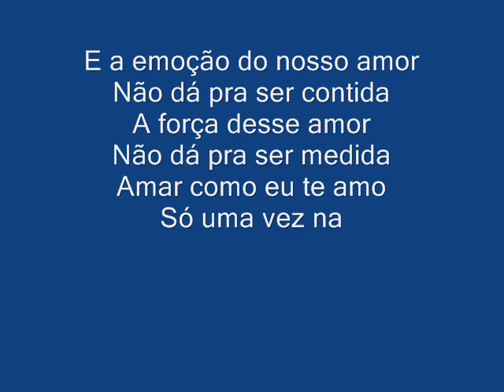felipe lopes e bia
A minha vida é real Pois com você tudo é legal É tão estranho e tão gostoso A gente rir a toa Você mudou o que era então Deixou feliz meu coração É tão gostoso ter você comigo, pra valer Haja o que houver Eu sei que sempre te acompanharei Eu sempre es tarei contigo ao teu lado Haja o que houver eu sei que sempre Lembrarás de mim Eu cantarei canções pra ti Pra te dizer que te adoro eu te amo muitooooooo.